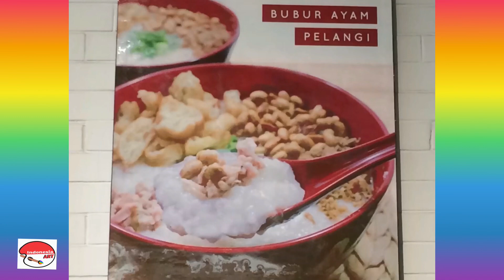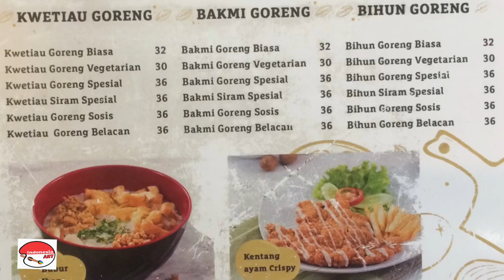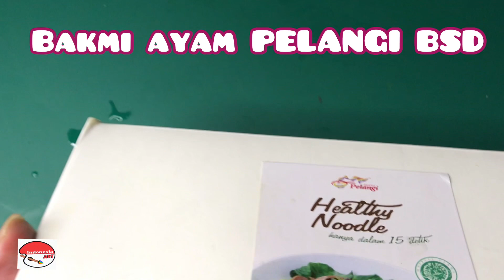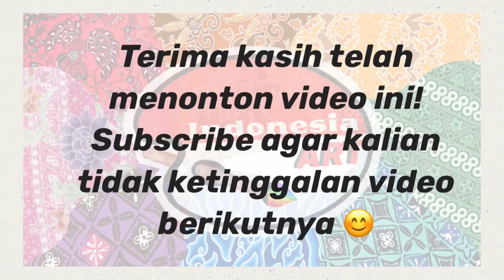NYOBAIN MIE AYAM PELANGI, BARU KALI INI NEMU MIE CANTIK, SEHAT DAN ENAAAK SANGAAAT !!! 🥰🌈👍👍👍😱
Bakmi ayam pelangi BSD
Ruko Tol Boulevard Blok G No. 1
BSD Tangerang

Mie ayam pelangi kumplit Rp. 39.000
Mie ayam pelangi aja Rp. 26.000
Paket frozen isi 2 porsi plus bumbu dan topping ayam jamur Rp. 45.000

Mie merah dari buah bit, kuning dari wortel dan hijau dari daun sayur sawi, alami yummy dan sehat, anak2 pasti senang dan doyan 😍

Banyak banget menu lain dan camilan seperti batagor dll teman teman

2:00 - 2:30 https://